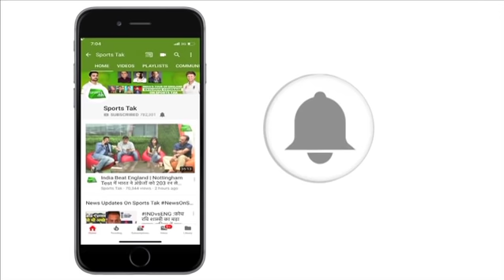England से मिली करारी हार पर बोले Kapil Dev, टीम को लगातार गलतियों से सीखना चाहिए था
इंग्लैड के हाथों मिली टेस्ट सीरीज़ में हार के बाद बोले भारत के पूर्व दिग्गज खिलाड़ी और कप्तान कपिल देव..कहा भारत को गलतियों से सीखना चाहिए था